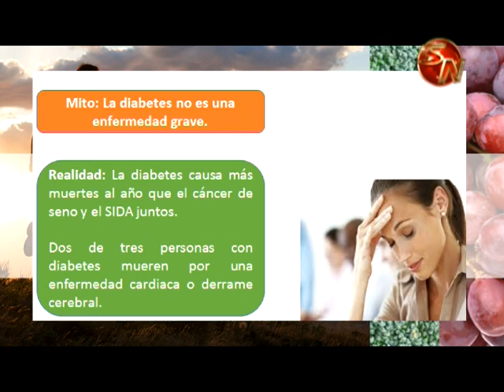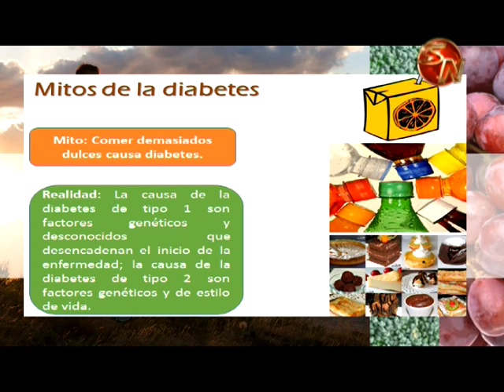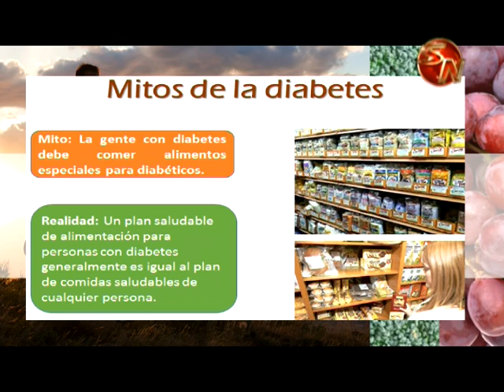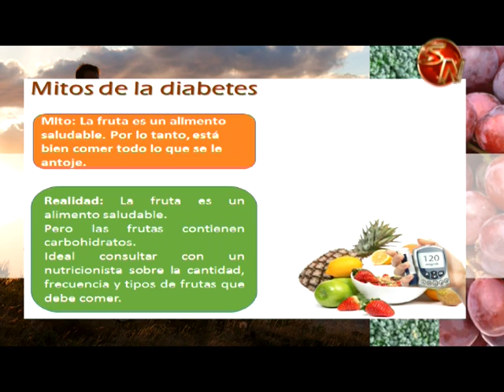POR TU SALUD JUEVES 06 DIC MITOS DE LA DIABETES